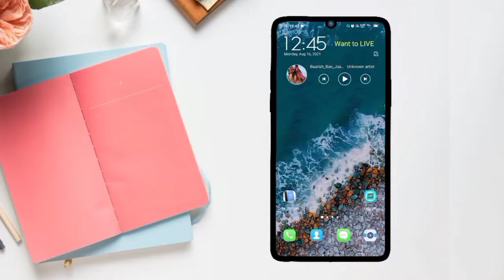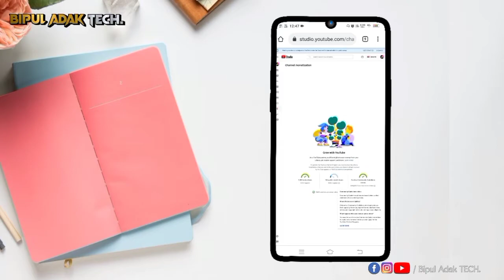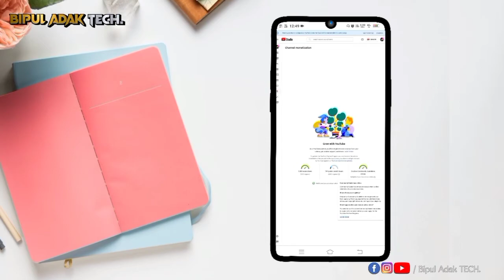New update in YouTube Studio | Monetization Rule Review | Bipul Adak TECH.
new update in YouTube Studio
अब एलिजिबिलिटी चेक करना और भी हुई आसन!

00:00 Introduction
01:44 What Affects Your Eligibility?
02:26 What Happens if you have Active Strikes?
03:10 Conclusion!